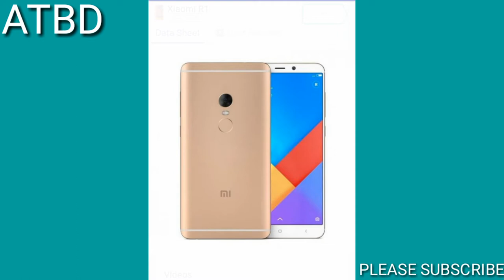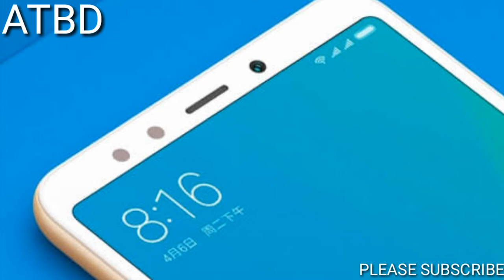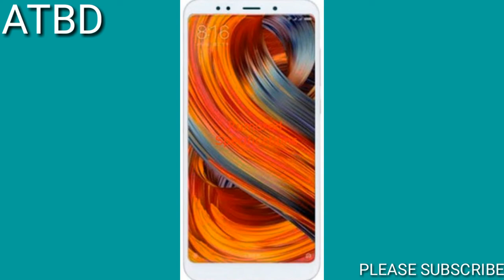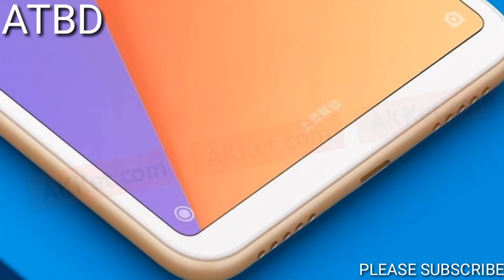Xiomi redmi R1 full Specifications || Android Tech BD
Hi. Guyes. Kmon asen shobai.
Asha kori shobai valo asen.

Xiomi Redmi R1. Full Specifications.